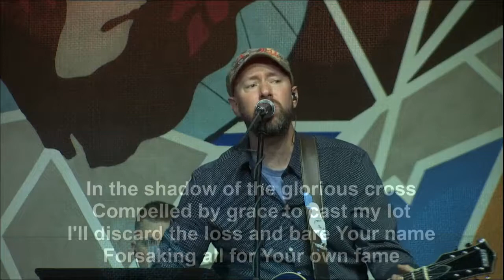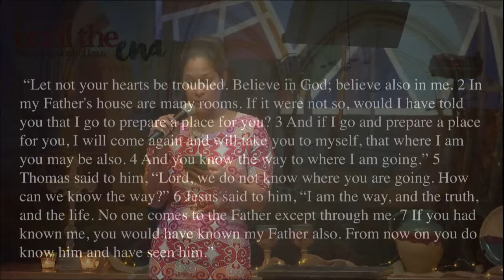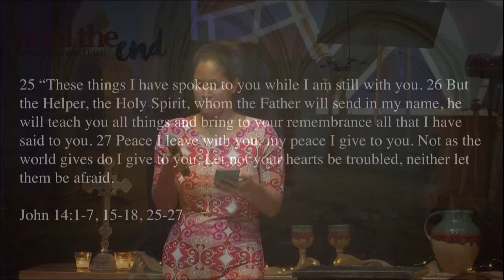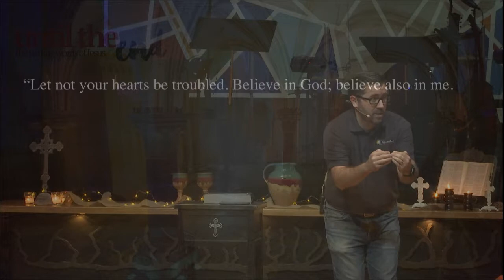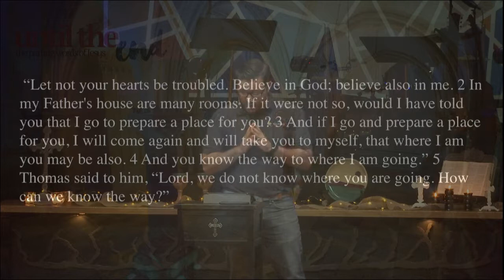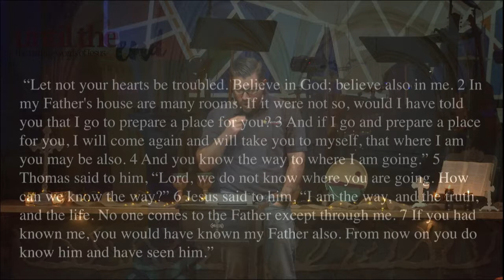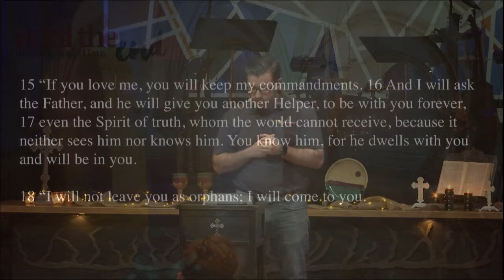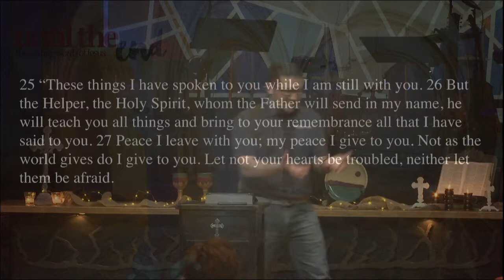Until the End - Week 2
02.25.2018 - Vine Worship. This is the second week in the sermon series Until the End – The Parting Words of Jesus at First Presbyterian Church Lakeland.

Sermon by Pastor Zac McGowen